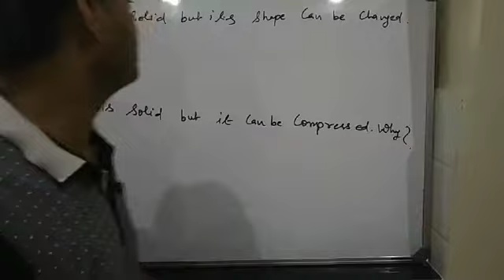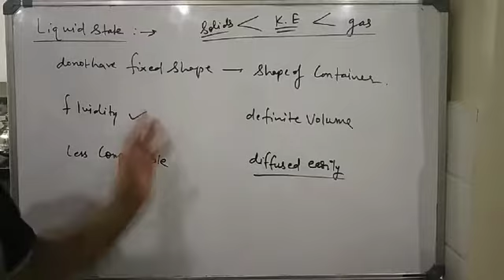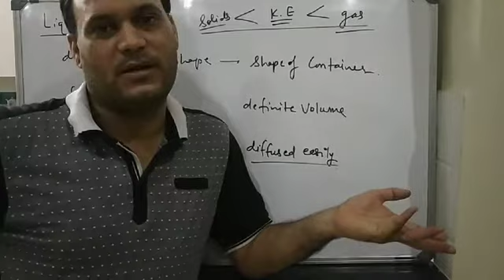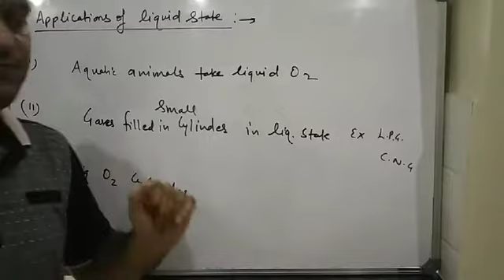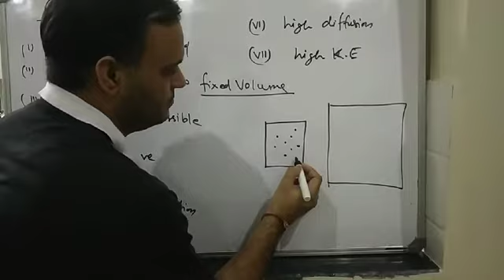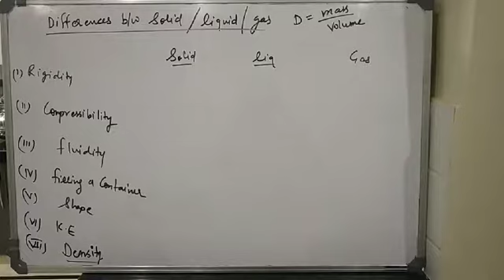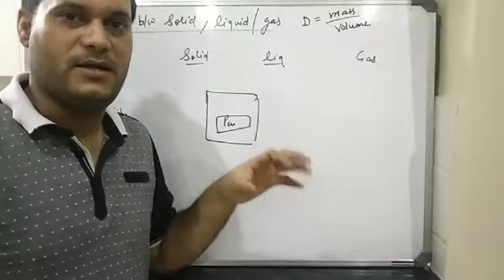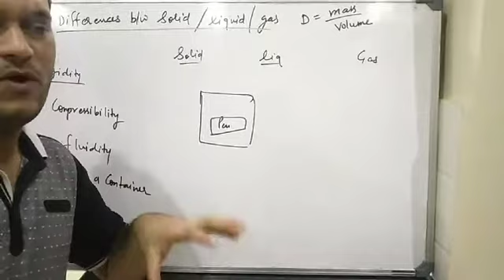States of matter IX lecture 3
Different state of matter